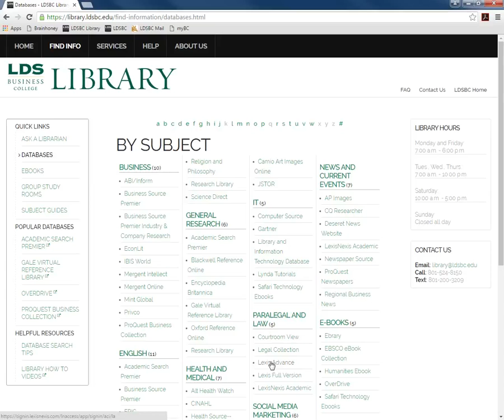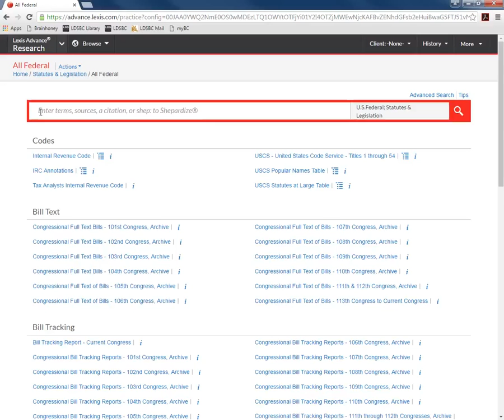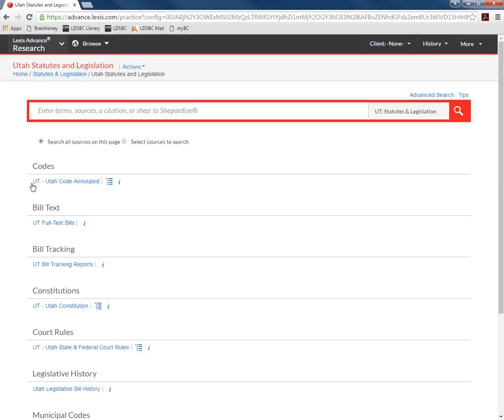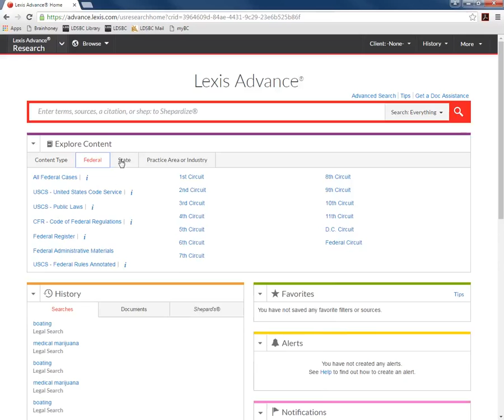Finding Federal and State Statutes Using Lexis Advance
How to use Lexis Advance to find federal statutes and statutes from individual states.